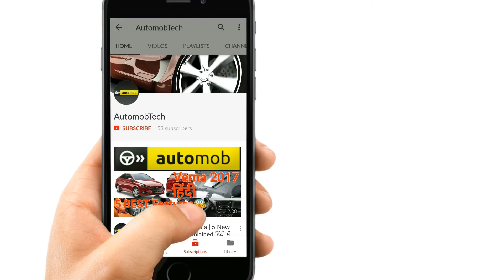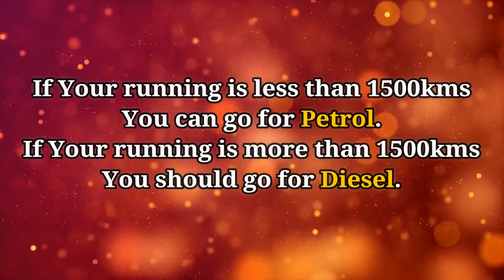HOW TO SELECT PERFECT CAR FOR YOU? | सही कार कैसे चुने ?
Namste dosto is video me dekhiye ki kaise aap apne liye perfect car purchase kar sakte ho? Apni requirement ke hisab se. In 4 Step ko follow ki jiyega aapko apne liye ek perfect car milegi...